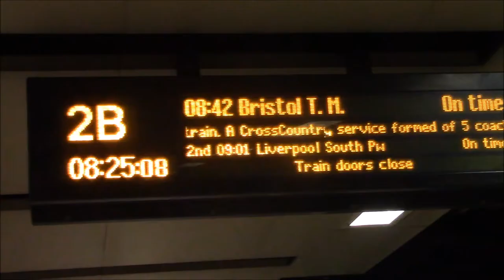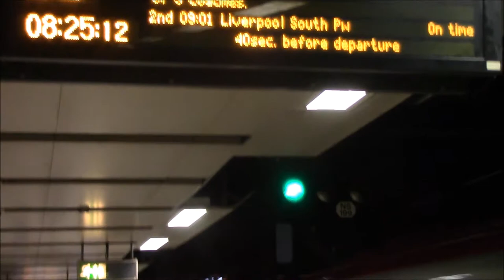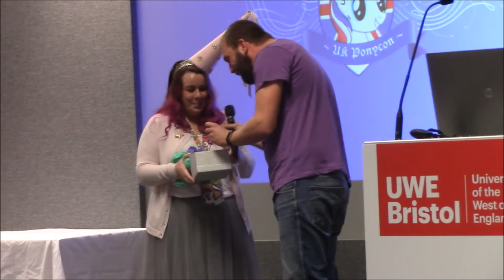UK Pony Con 2017 Trailer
Here are the upcoming adventures during my amazing weekend at UK Pony Con in Bristol. (Trailer music: " Welcome " by TWITCH)